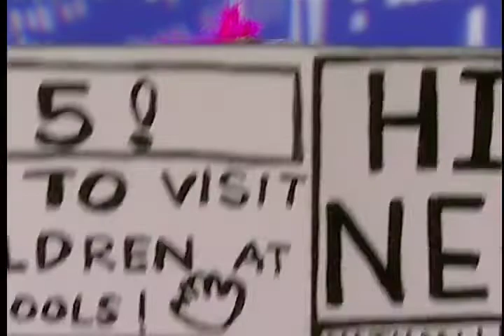Hi-5 Series 3 - Song of the Week - Ending - I Spy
Jose Atienza